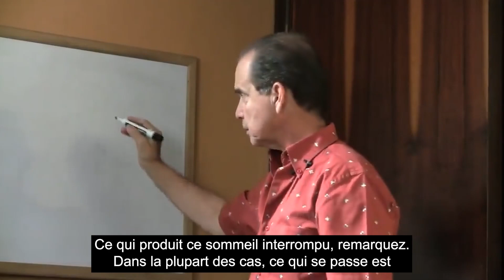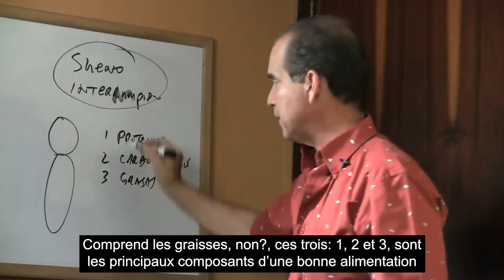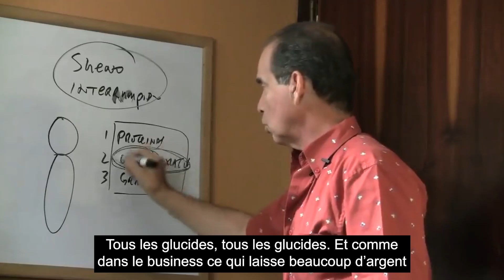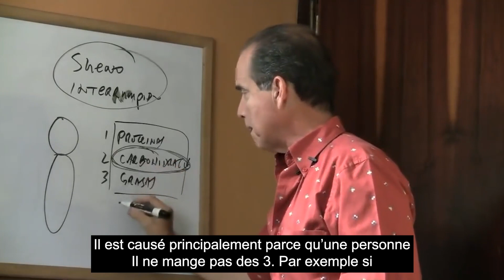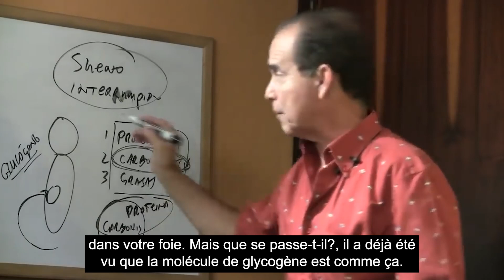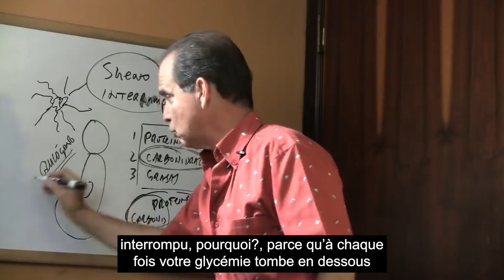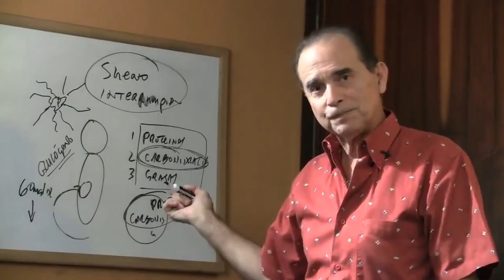#752 Sommeil interrompu qui fait grossir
Dans cet épisode, Frank Suárez explique quelle est la cause du sommeil interrompu qui fait que les gens prennent du poids.